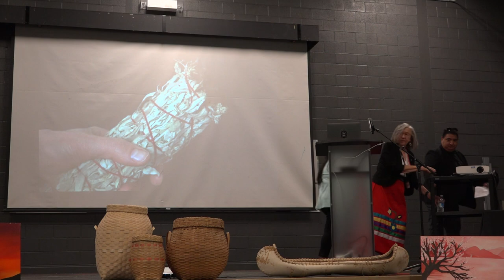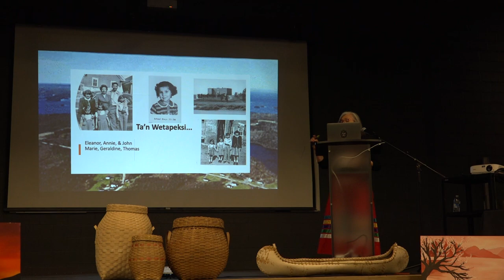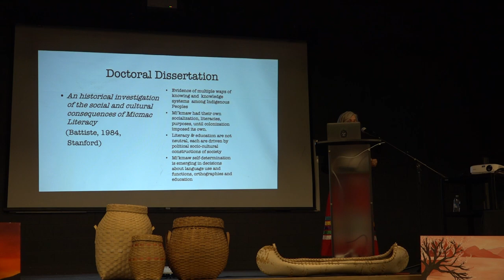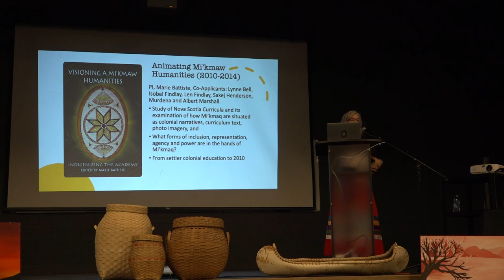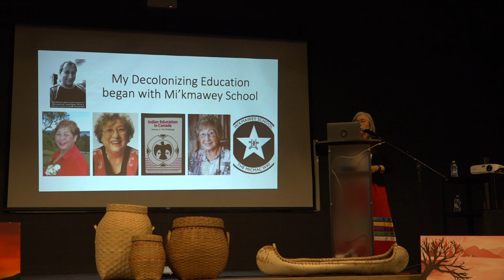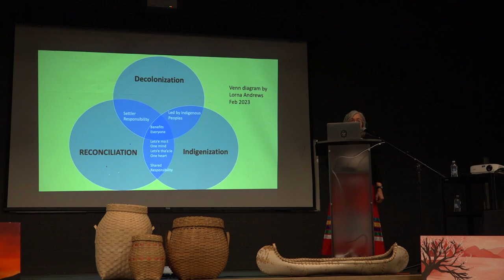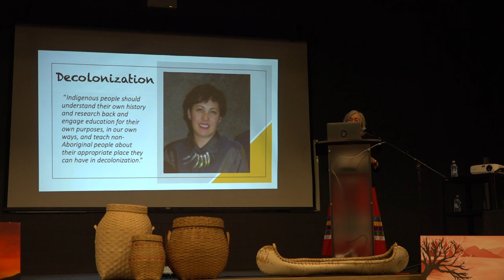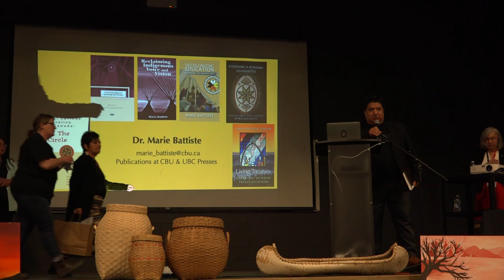Dr. Marie Battiste ANTEC 2023 Keynote Presentation